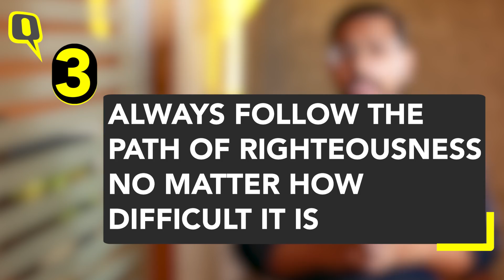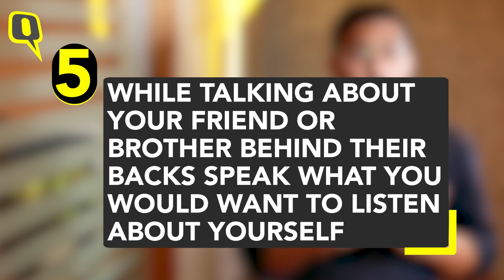Muharram 2019: History of The Battle of Karbala & 5 Lessons by Imam Hussain | The Quint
The last prophet of Islam Hazrat Muhammad Mustafa's (SAW) grandson Hazrat Imam Hussain was martyred in the Battle of Karbala on the tenth day of Muharram. With him, 71 others were martyred by Yazid's army. Hazrat Imam Hussain's 6-month-old son Ali Asghar was martyred that day too.